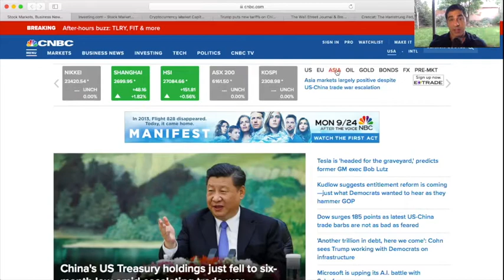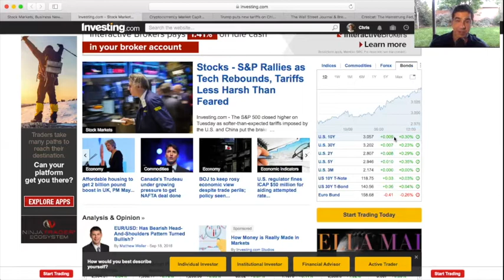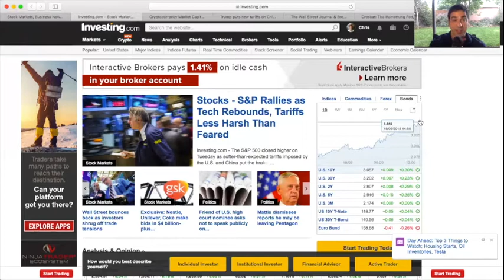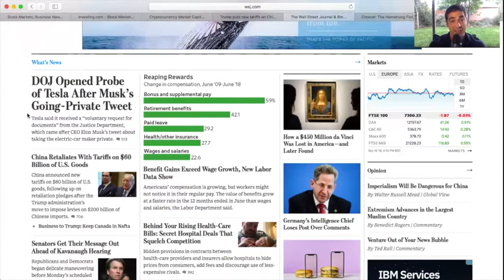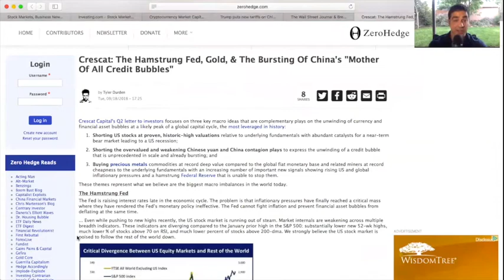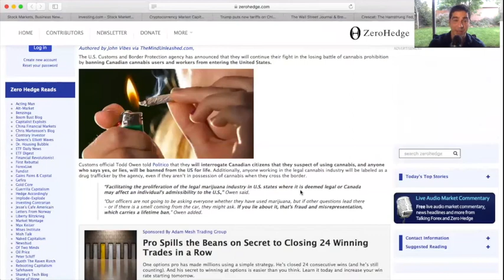Bond Yield Spikes Above 3%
Bond yields are back on the move in the U.S.

Find out what it will mean to the markets in today's video.